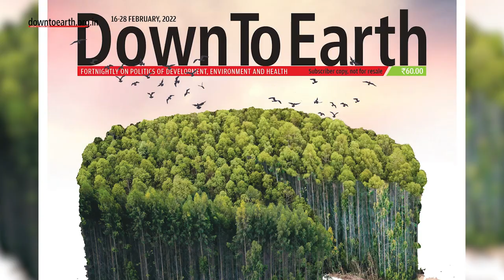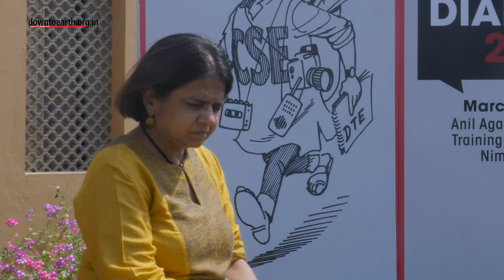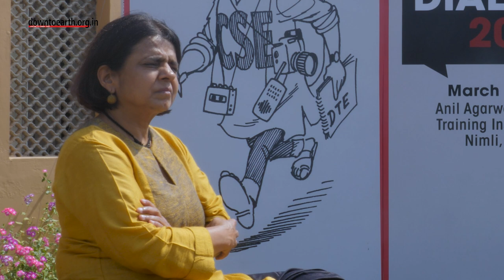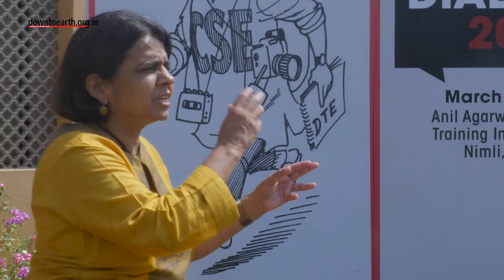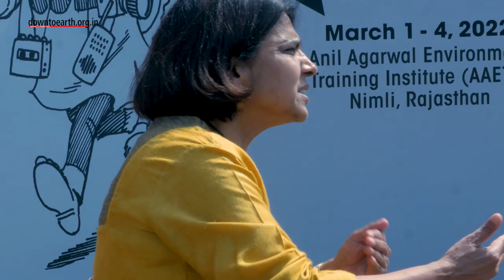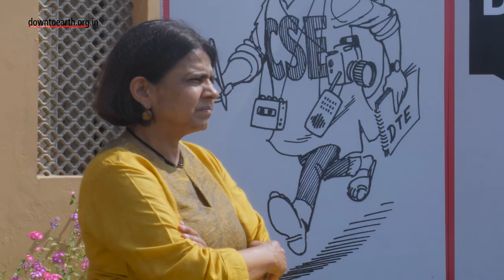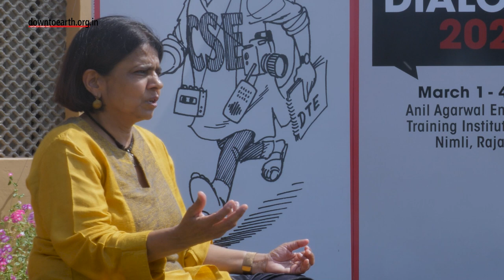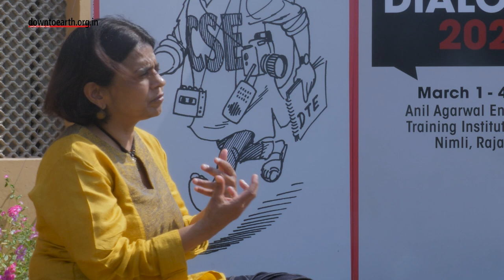What Is India's Definition of Forests? Sunita Narain in Conversation with M.D. Madhusudan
India's State of Forest Report 2021 was released by the Union Environment Minister Bhupender Yadav, on on January 13, 2022 states that India's forest cover has increased. But an indepth analysis done by Sunita Narain, Director General of the Centre for Science and Environment has found that India cannot account for 26 million hectares of forest or close to 34% of India's total 77.53 million hecatres of recorded forest. On the other hand forest expert M D MAdhusudan has questioned the methodology of how forests are accounted for. In India any patch of land which is one hecatre in size and contains a tree cover of 10% is considered a forest. Through this definition even plantations like tea gardens and coconut groves can be called forests. In this free wheeling conversation, Suinta Narain and M D Madhusudan discuss and deliberate how forests should be counted in India.